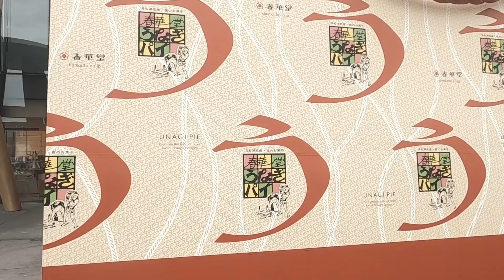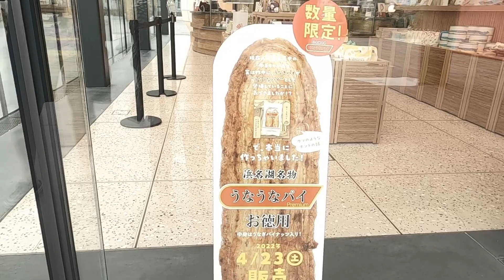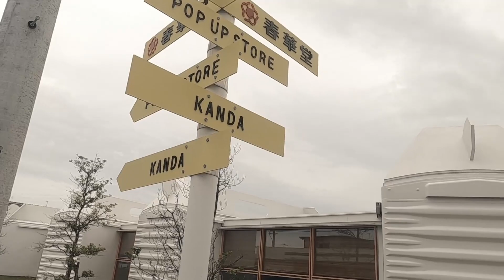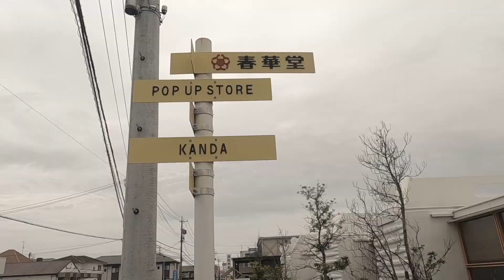Sweets Bank Shop Shunkado and Daisuzume Shrine | Hamamatsu | 春華堂 | 大雀神社 | 浜松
Hamamatsu is known for its eel pie.
Speaking of eel pie, Shunkado is the name of the place.
So this time We went to Sweets Bank Shop Shunkado.
We also visited a small shrine near Sweets Bank Shop Shunkado.